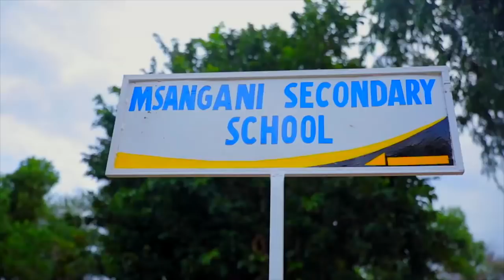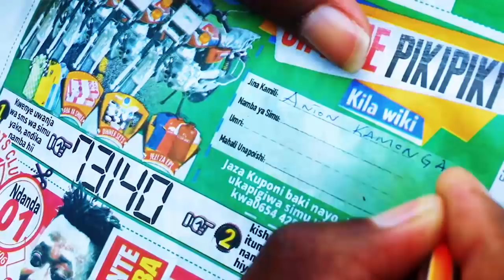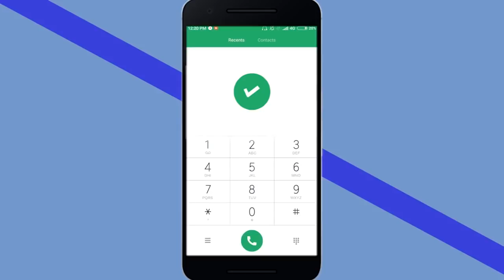"BARNABA ni Kipengele / Amezingua / Nilimlipa Cash" - LAVIC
Msanii chipukizi  Lavic afunguka mazito baada ya Barnaba kushindwa kutokea katika video ya nyimbo aliyo mshirikisha inayo julikana kwa jina la FITINA.

Msanii huyo ameyaweka wazi katika mahojiano na mtangazaji wa Global Tv kuwa BARNABA classic alishindwa kutokea kwenye video ya nyimbo yake bila sababu za msingi na kumtia hasara.